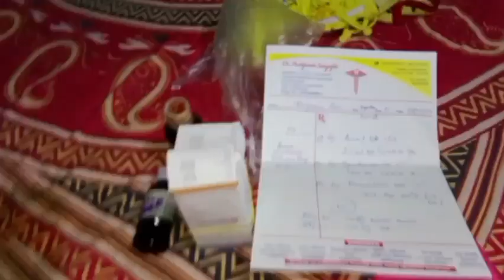আজ আমার মেয়ের শরীর খারাপ তাই ডক্টরের কাছে গোলাম 😢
Question Ž| \CI YOT | S. 1 (1.
Giri A Agd Hair Cut gi Padti 6. 1 (1.
Atta| rajmistri comedy vide... 1 (1.:
Cyst Kaufman OO GP.. 1 (1.:
Madhu Churi Korlo Nijer Sasurir.. 1 (1.
Quote fary rd sAHER staA.. 1 (1.
layer cut#U cutting aser
long hair play by male student ..
Bangla vlog/t af Fight 1st..
A Mumbai Girl Getting Full Head...
ungal enna palladium ath...
TUNIS tT Digi|| S...
Cutie A AgA Hair Cut bof Inti Mujhe kya pata hai 1
Very Long Hair braid play by m. 1
hair style#ful video#viral video...aj amr mear sorir kharap আজ আমার মেয়ের শরীর খারাপ তাই ডক্টরের কাছে গোলাম 😢